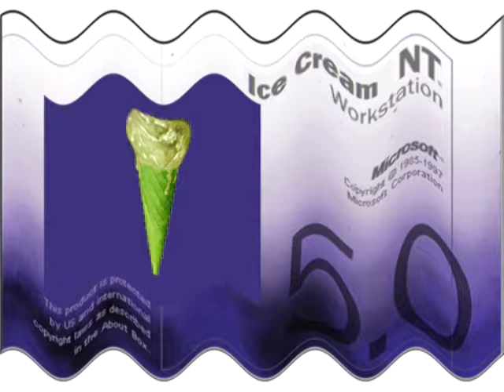Crying Microsoft Ice Cream Startup and Shutdown Sounds